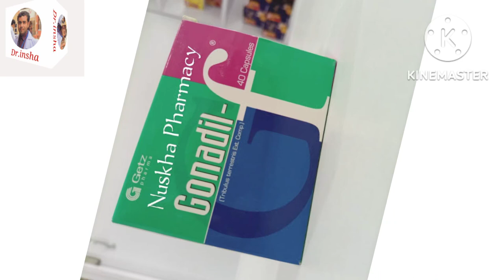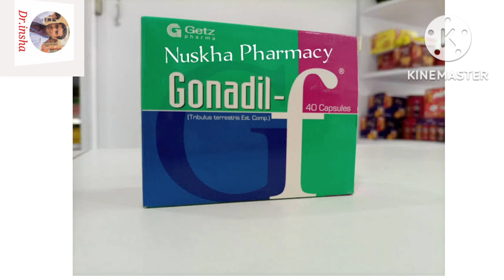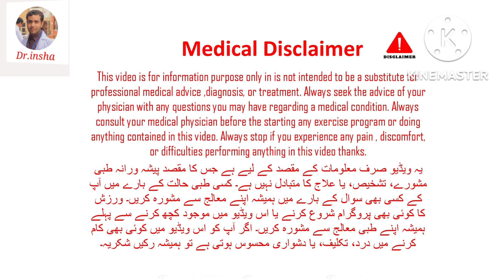Gonadil f tablet uses in urdu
my name is insha ur rahman i belong from the beautiful valley of Pakistan Khyber Pakhtunkhwa
i am the student of DPT (Doctor Of Physical Therapy)
my channel aim  for every type of learning